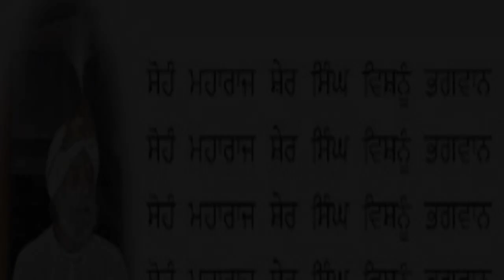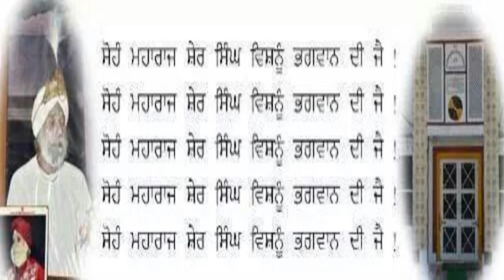Shabads in Sucho Bhain jis voice Jaikare Dharni Kahey Jan BhagtO